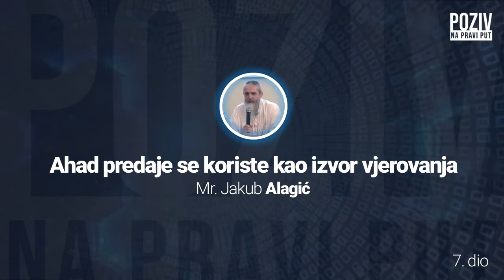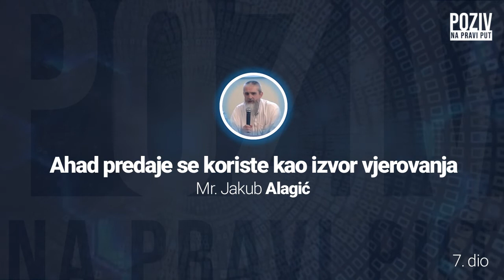AHAD PREDAJE SE KORISTE KAO IZVOR VJEROVANJA - Mr. Jakub Alagić [7/54] ᴴᴰ┇Poziv na pravi put